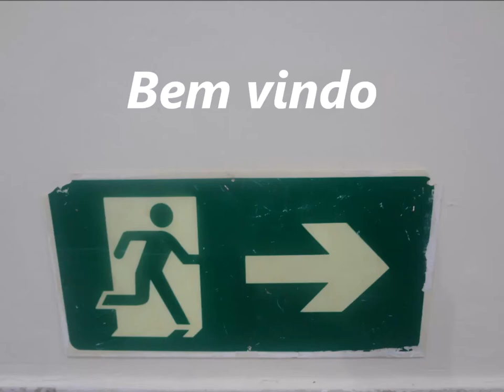Atos dos Apostolos - Boa Vista..23 Dezembro 2017 - Aniversario 28 Anos B H M G Louvor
Agradecimento